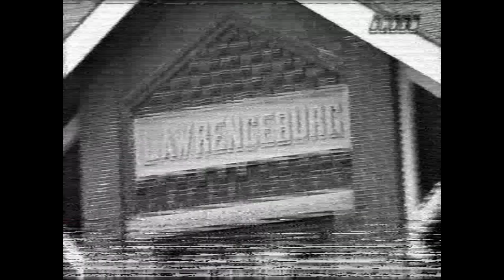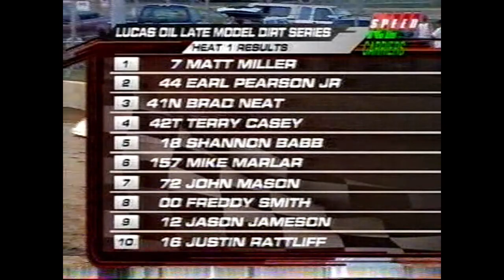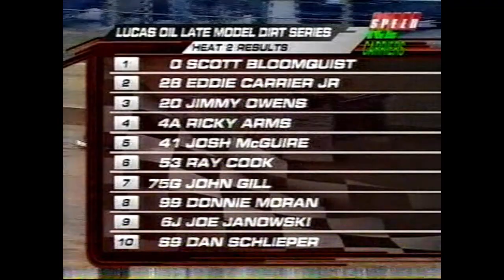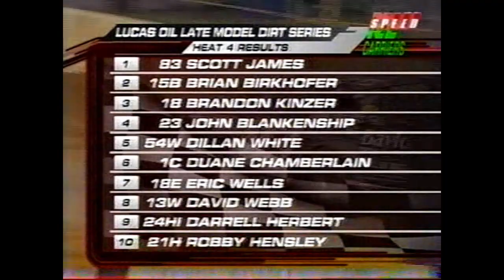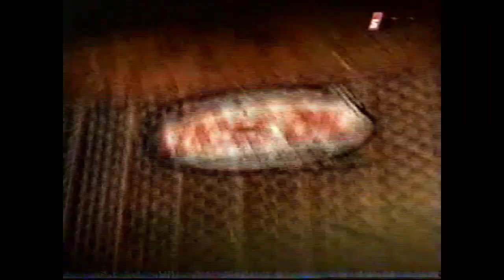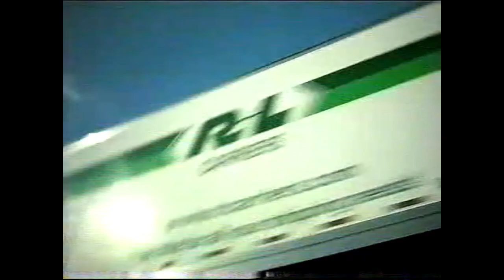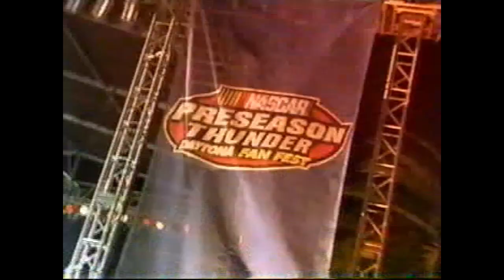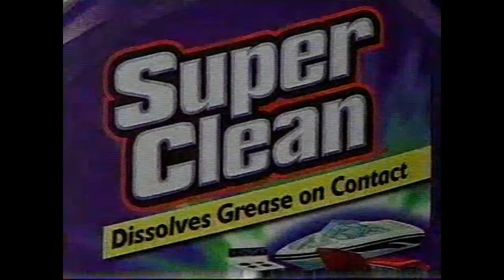2009 Lucas Oil Late Model Dirt Series Lawrenceburg 50 at Lawrenceburg Speedway (Bad Quality)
This video was uploaded off a Harold Hanson DVD

Sorry for the poor quality it’s just how the DVD was

0:00-7:32 Opening

7:33-8:54 Heat 1 Recap

8:55-10:54 commercial 1

10:55-16:10 Heat 2-4 Recap

16:11-18:10 commercial 2

18:11-20:53 B Feature 1 Recap

20:54-22:08 commercial 3

22:09-24:43 B Feature 2 Recap

24:44-26:58 commercial 4

26:59-30:13 A Feature Part 1

30:14-31:58 commercial 5

31:59-37:44 A Feature Part 2

37:45-39:45 commercial 6

39:46-45:36 A Feature Part 3

45:37-47:21 commercial 7

47:22-51:53 A Feature Part 4
Winner: Brian Birkhofer 15B

51:54-53:46 commercial 8

53:47-59:52 Post Race